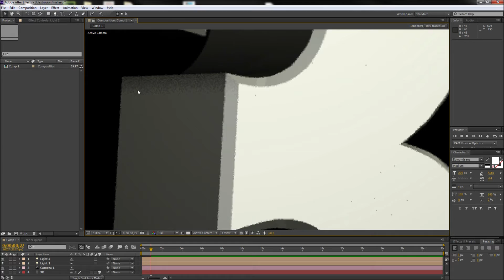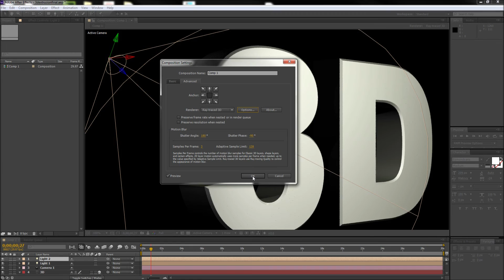After Effects Tutorial: 3D Render Quality Settings -HD-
In this tutorial, you will learn how to make the render quality for your 3D animations much higher in After Effects.